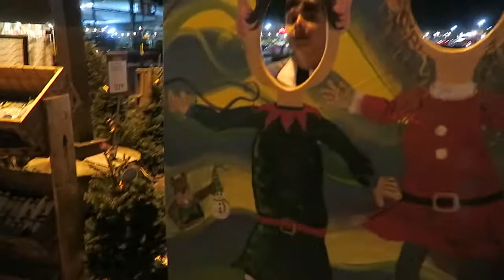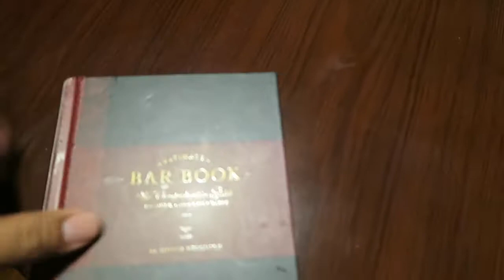Holiday Drink Recipes for Adults & Kids!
Hey Guys! Here's our first video from our Holiday Series. There will be more videos coming soon. Thank you for all your love and support. Also, if you turn on your notifications you'll never miss a video. Happy holidays to you and your families, and we hope you enjoy our holiday vlogs.